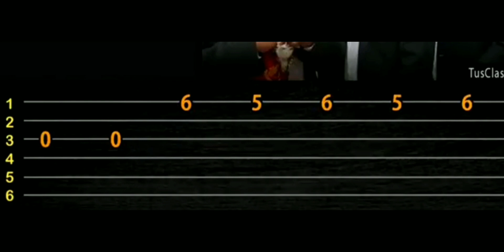Coffin Dance guitar tabs